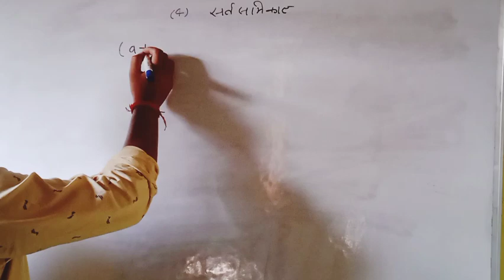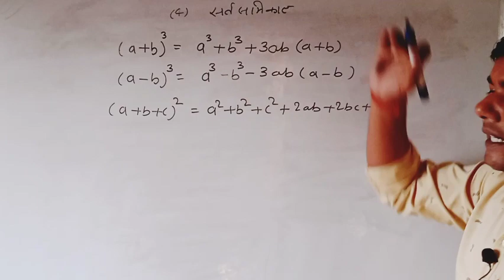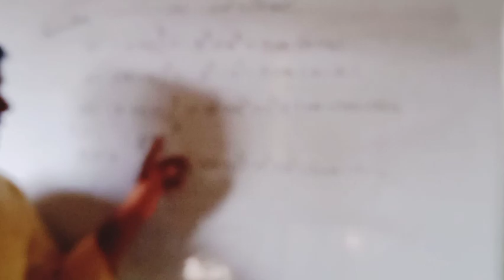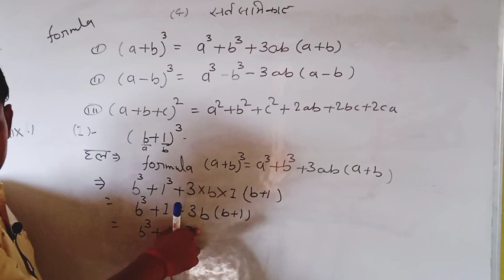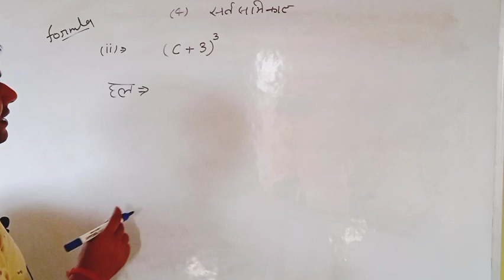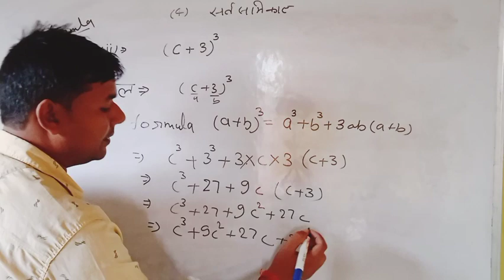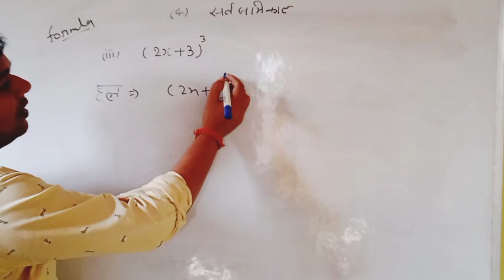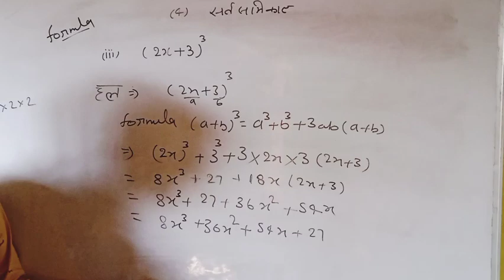formula besd questions|a plus b ka qube wala sawal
aap sabhi ko Hardik Abhinandan AVN band karte hain aur karte rahenge channel aapko aapke use unchai Tak pahunchaega Jahan aap Jana chahte Hain bus aapko karna kya hai isase Dale Gaye video ko aapko acchi tarah se dekhna aur padhna hai aur logon mein share karna hai aur batana kis channel per aapki acchi padhaai ho rahi hai isase aapke exam mein aane wale pratyek question ko aap aasani se kar denge to Jay Hind Jay Bharat mulakat hoti rahegi video tab dekhte rahenge video dekhne ke liye aapko बहुत-बहुत dhanyvad aur Hardik Abhinandan karte hain unhen mulakat hogi agale video mein yah video kaksha aath ke liye a plus bi ka hole squire aur a plus bi ka hole cube ke anusar banaya Gaya hai question aap dekh lijiye